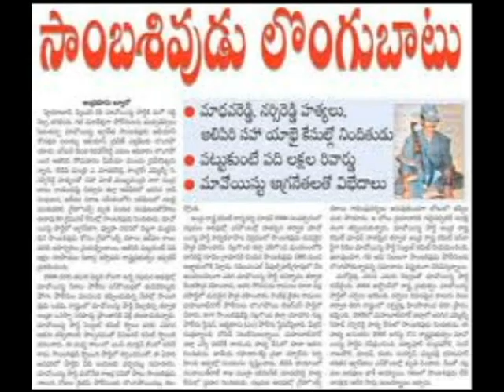sambha shivanna video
Anna Nuvu Ma Madyana Lekapoina Ma Gundello Chirakalam Untav Anna Nuvu Cheppina Batalone Nadustam .Telangana Vache Varaku Poradutune Untam Anna Sambha Shivanna Amarahi .Jai telangana Jai Jai Telangana. Mahesh Goud